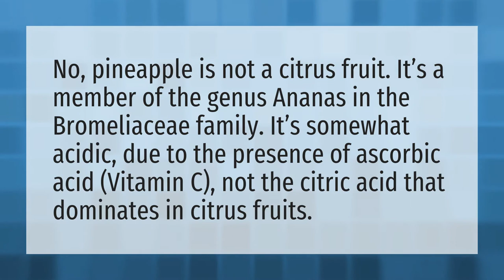Is pineapple a citrus?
Exotic • Is pineapple a citrus?